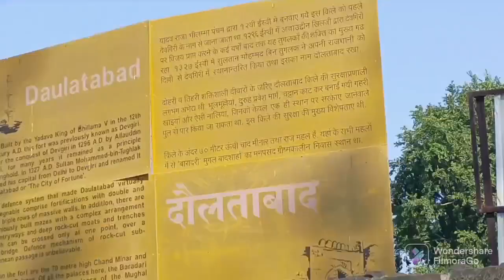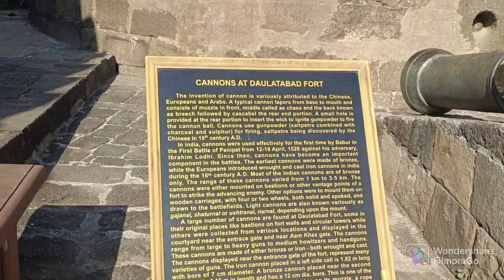Ellora Caves | Daulatabad Fort | Hidden Waterfall | Aurangabad Tourist Places Full Details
Daulatabad Fort and Ellora Caves vlog